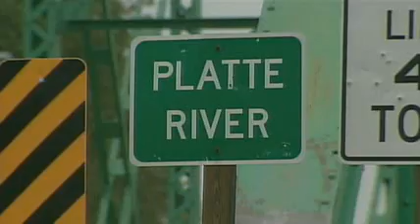Heavy Rains Cause Problems Around Kansas City Metro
About 4 inches of rain fell Wednesday, causing some problems around the Kansas City metro area.